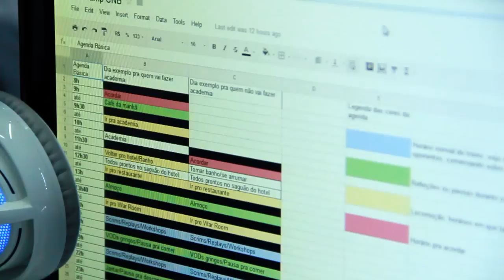CNB War Room - 02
Saiba como será a rotina de preparação ao Campeonato Brasileiro do CNB.LoL.